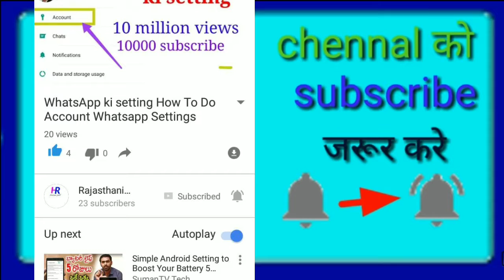Halka sawaal girlfriend in hindi